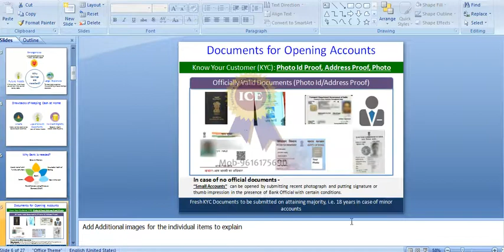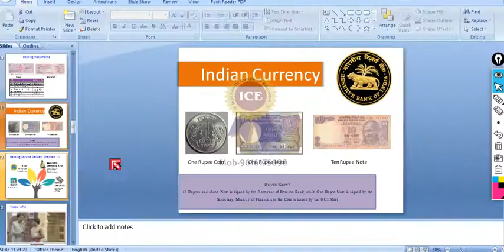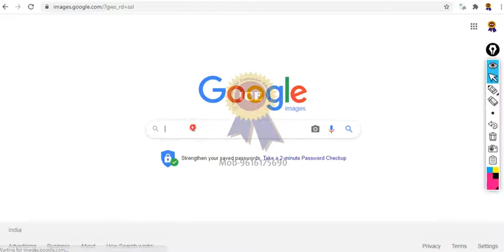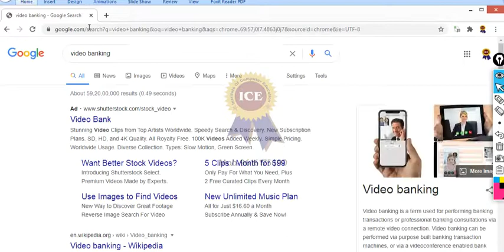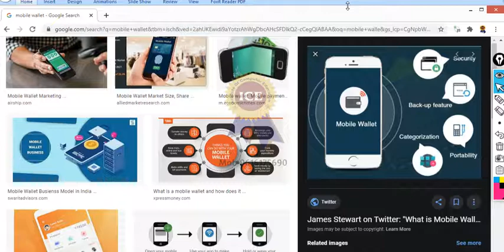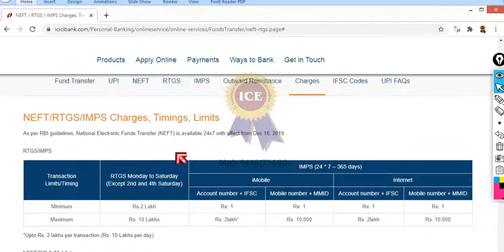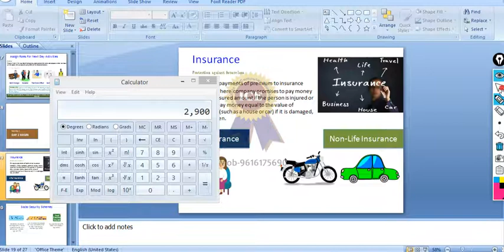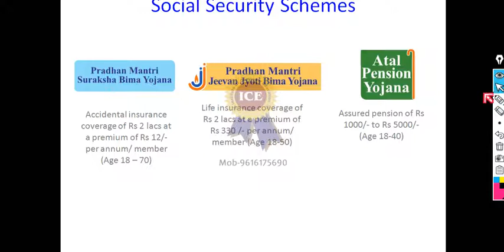CCC /UPPCL Tg2 Digital financial Class# 24